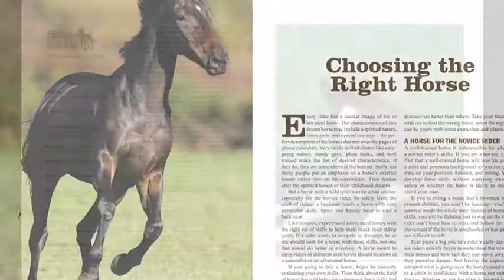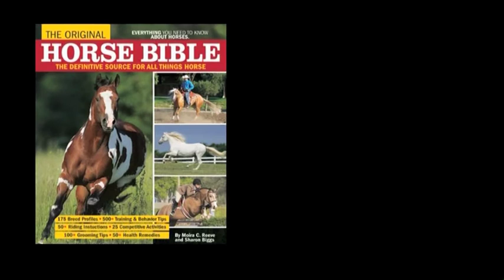The Original Horse Bible book trailer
A book trailer for bowtie press announcing the launch of an amazing horse reference book.